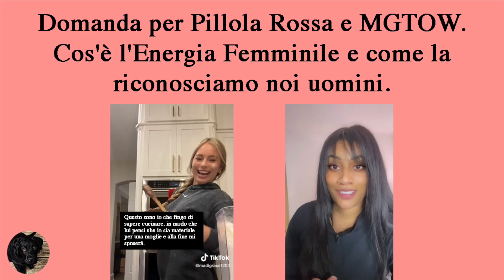Domanda per Pillola Rossa e MGTOW. Cos'è l'Energia Femminile e come la riconosciamo noi uomini.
Garageband and translate.